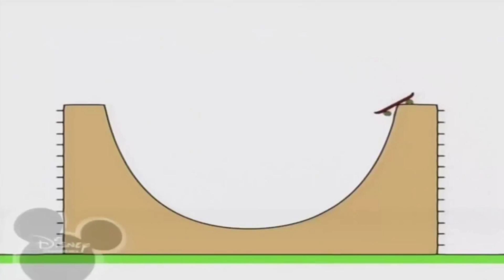16 жовтня 2018 р.